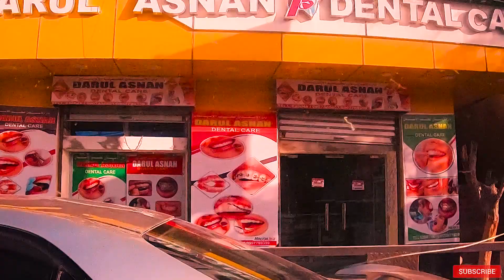VLOG #6 || BOSASO MARKET || SUUQA BOSASO